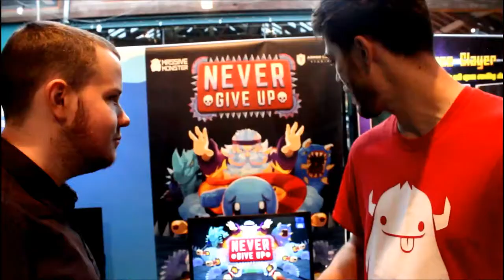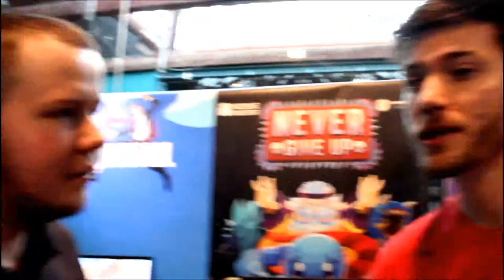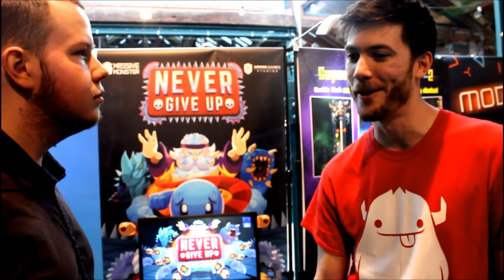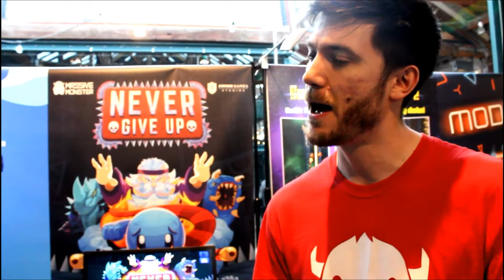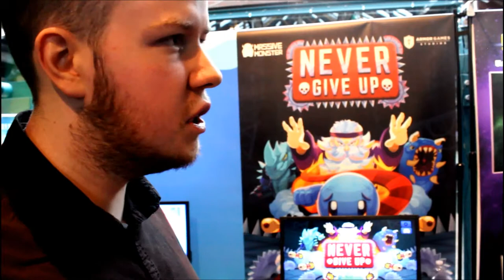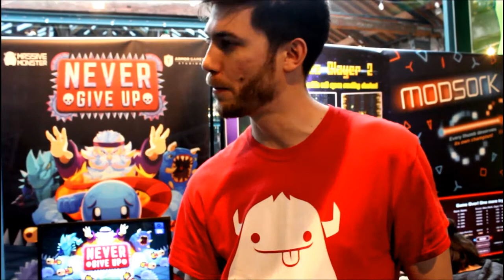EGX REZZED - Never Give Up Interview w/ James Pearmain of Massive Monster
With the next of the EGX Rezzed 2019 Interviews I talk with James Pearmain from Massive Monster about their upcoming game Never Give Up.

Thanks again to James Pearmain for the interview and Shutter Finch for the recording.